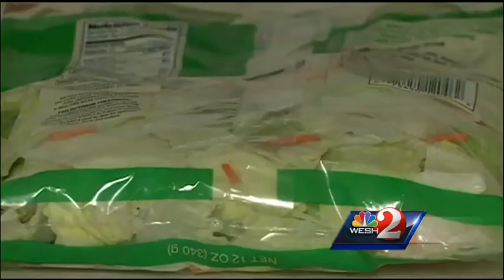Health officials warn about stomach bug spreading through lettuce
Cyclospora is a tiny one-celled organism that's sickened 24 people now in Florida and more than 350 people nationwide.